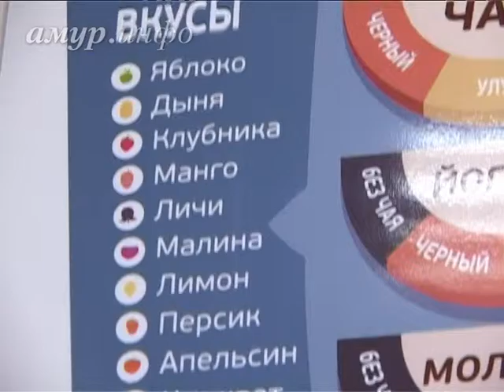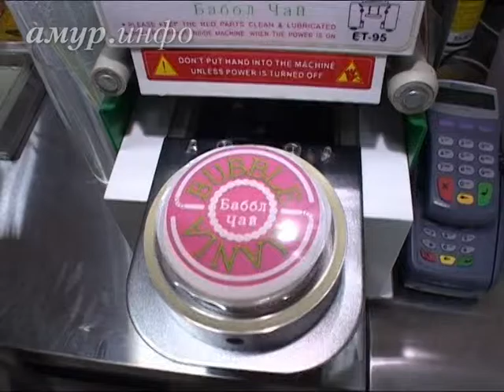Чай пить – не дрова рубить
Сделай паузу – выпей чай Ссылка на сайт / Видео предоставлено ТК "Альфа канал"